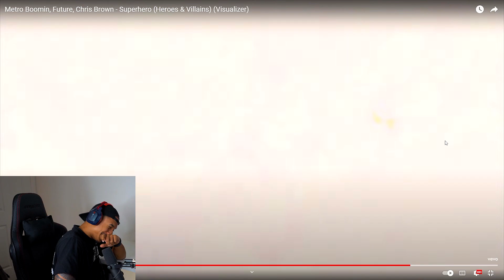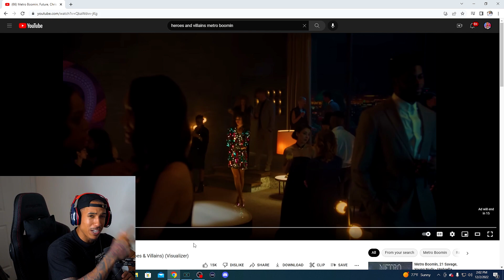Metro Boomin feat. Future & Chris Brown - Superhero *REACTION*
My first reaction to the song "Superhero" from Metro Boomin's new album "Heroes & Villains". This song is an absolute BANGER, and Metro did not disappoint. Hope you enjoy the reaction!!

Follow DJ GallixC on Spotify!

Follow DJ GallixC on Twitch!

Follow DJ GallixC on Instagram!

Follow DJ GallixC on Twitter!